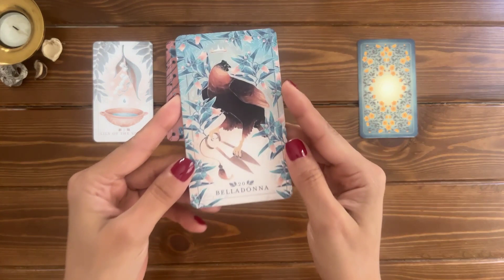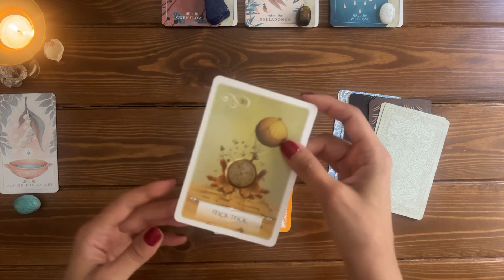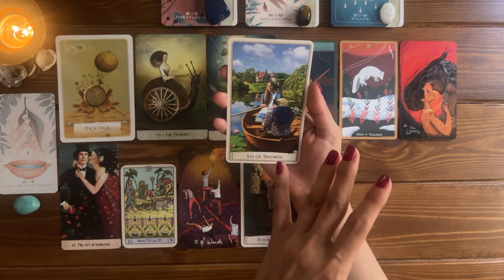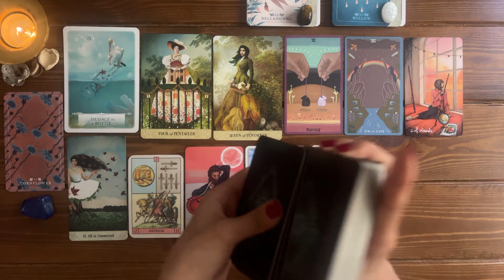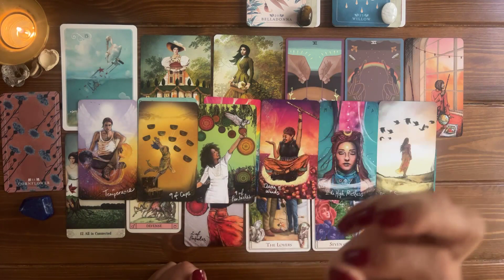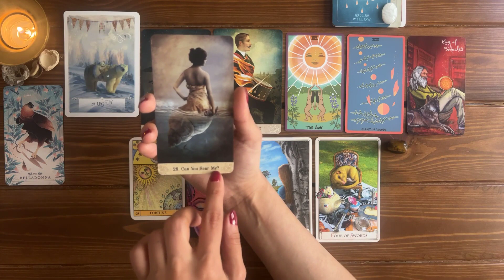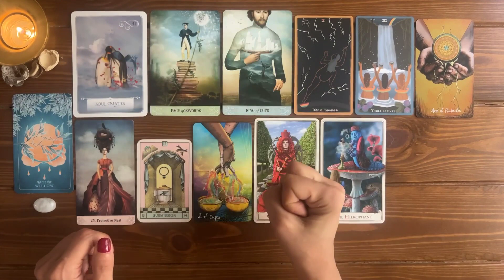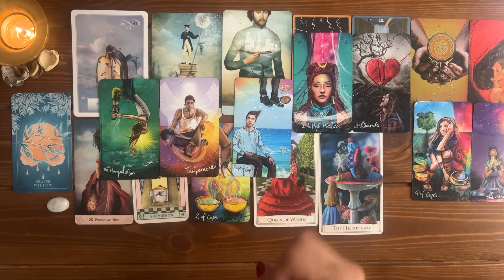2022 second-half predictions! ✨🗓 💕✨ | Pick a card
2022 second-half predictions! ✨🗓 💕✨

📚 Interested in my productivity ebook?  I just finished recording an audiobook version for it as well!

🦋:Timestamps:🦋
Pile Picking: 00:00
Preparation of the 4 piles: 03:55

Pile 1 (Amazonite + Lily of the Valley): 13:31
Pile 2 (Lapis Lazulie + Cornflower): 30:07
Pile 3 (Tiger's Eye + Belladonna ): 49:10
Pile 4 (Moonstone + Willow): 1:05:44

🎴Decks used in this reading:
- Tarot of Mystical Moments by Catrin Welz-Stein
- The Seed and Sickle Oracle Deck by Fez Inkwright
- Oracle of Mystical Moments by Catrin Welz-Stein
-Wisdom of the Oracle Divination Cards by Colette Baron-Reid
-The Alice Tarot by Karen Mahony